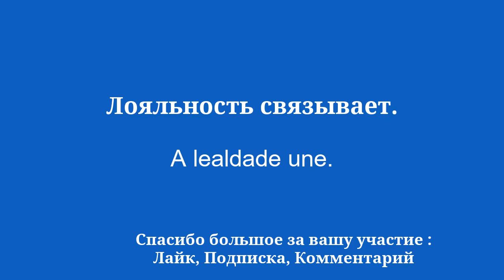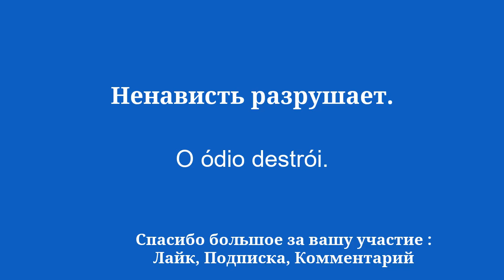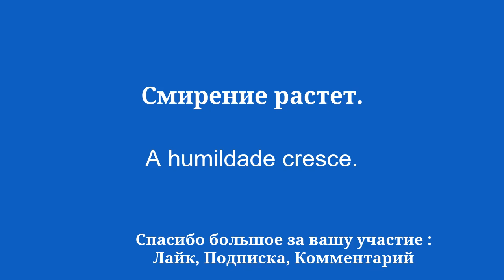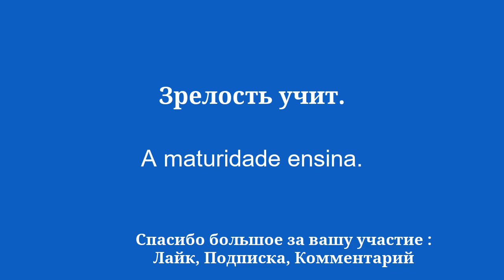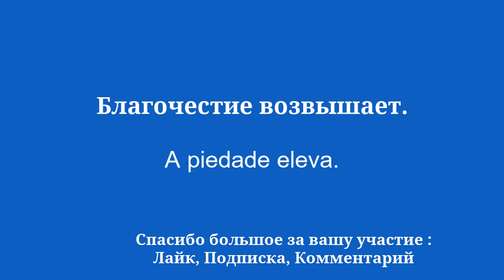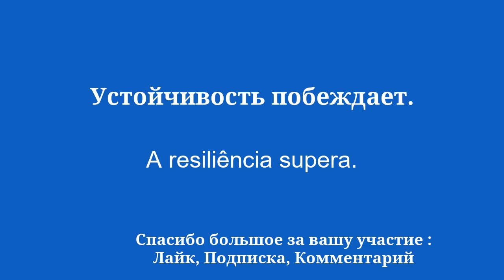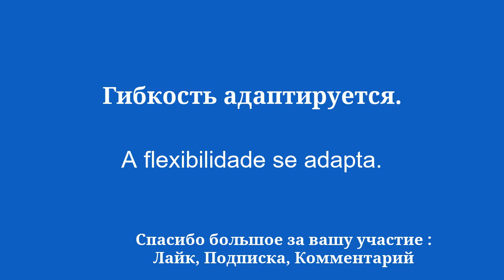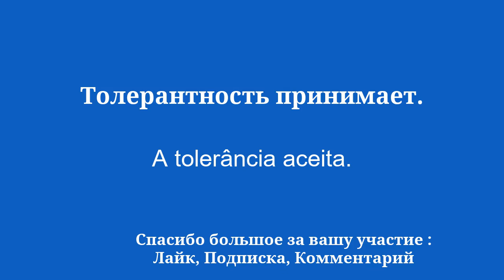Изучайте португальский как родной